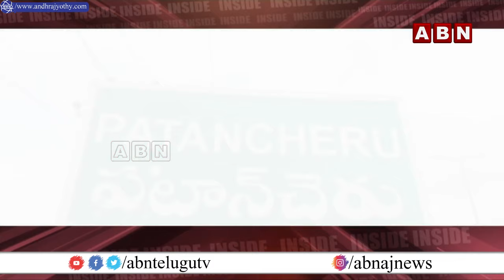INSIDE : హరీశ్‌రావు మీటింగ్‌తో.. బీఆర్‌ఎస్‌ నేతల వలసలకు బ్రేక్‌ | Patancheru BRS Cadre | ABN Telugu